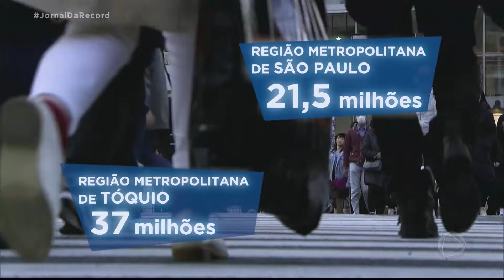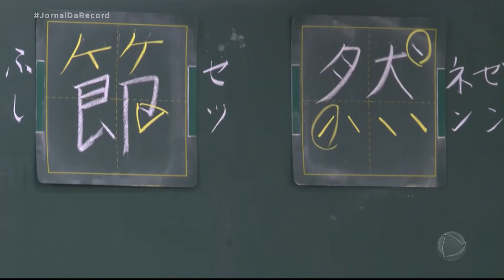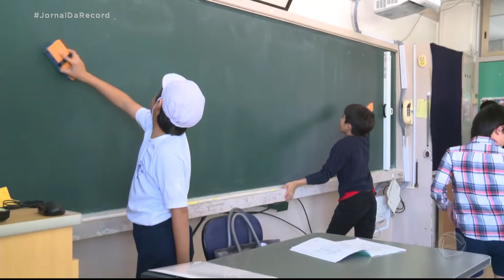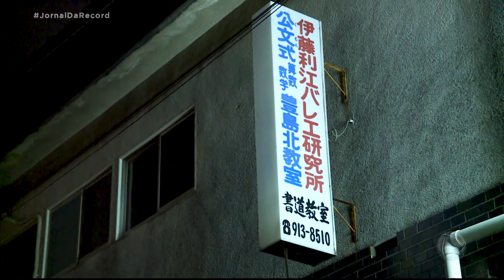Crianças pelo Mundo: veja como é o dia a dia de uma criança japonesa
Neste episódio da série especial do Jornal da Record, veja como é o dia a dia de uma criança em um país em que a população infantil não chega à metade do número de idosos. Mei Tsuneki tem 10 anos e mora em Tóquio, no Japão. A menina estuda em uma instituição de ensino pública e ela, assim como as demais crianças, vão desacompanhadas para a escola.